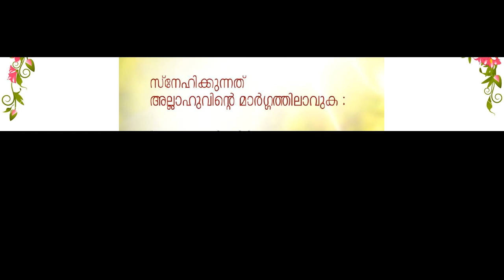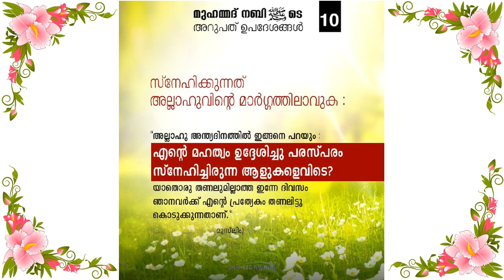10 PRAVACHAKA MOZHIMUTHUKAL(പ്രവാചക മൊഴിമുത്തുകൾ)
10 PRAVACHAKA MOZHIMUTHUKAL(പ്രവാചക മൊഴിമുത്തുകൾ) NABI VACHANAM